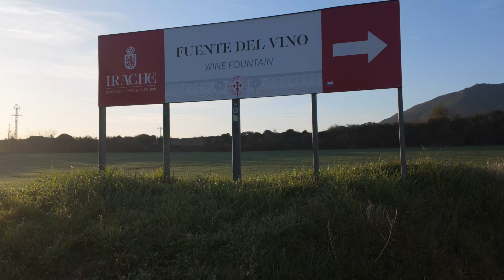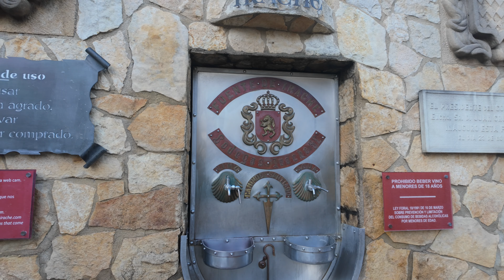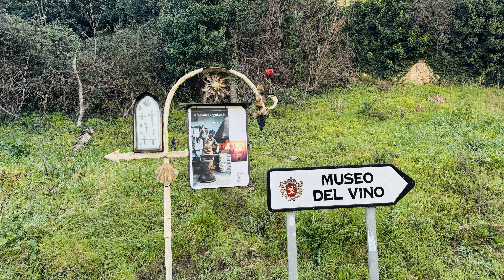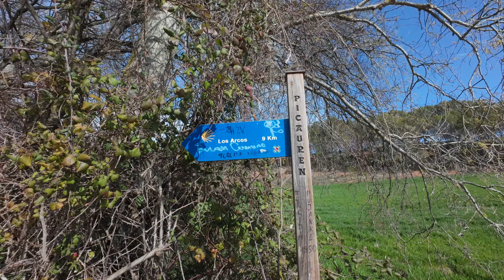4 - Camino de Santiago/Drinking from the wine fountain!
Part 4

In this episode we get to see the famous wine fountain or fuenta de vino. Also a lot of nice views along the way. I got to reunite with Jake and Danny as well. Good times!